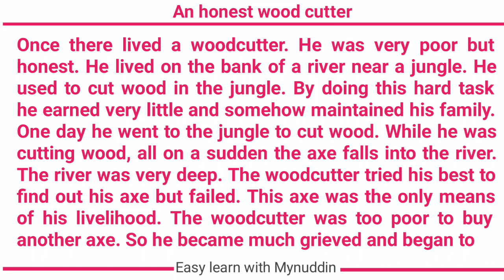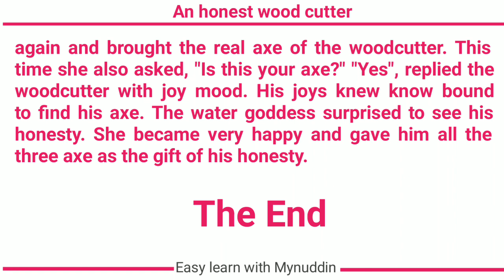Completing Story II The honest wood cutter (সৎ কাঠুরিয়া ) ।। The honest wood cutter and the fairy ।।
Completing Story II The honest wood cutter (সৎ কাঠুরিয়া) ।। The honest wood cutter and the fairy II